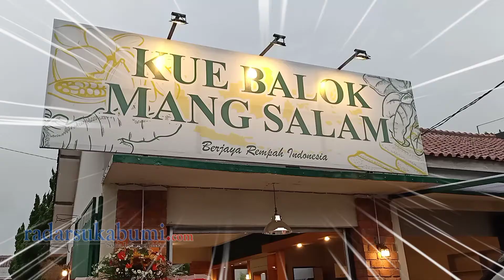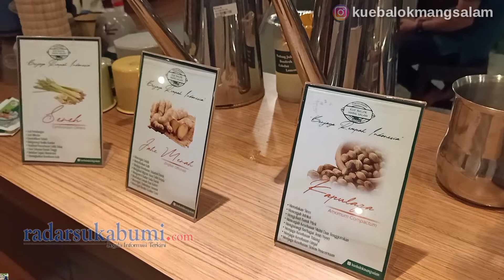RADAR SUKABUMI - Promo Opening Kue Balok Mang Salam Diskon 15%